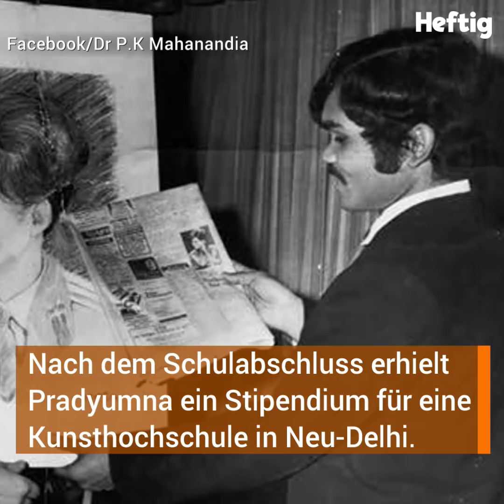Junge Frau ahnt 4 Monate lang nicht, dass 6.800 km entfernt ihre große Liebe Gigantisches leistet.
Er glaubt an eine Prophezeiung und an die wahre Liebe. Eine Geschichte, die es nur ein einziges Mal auf der Welt gibt!